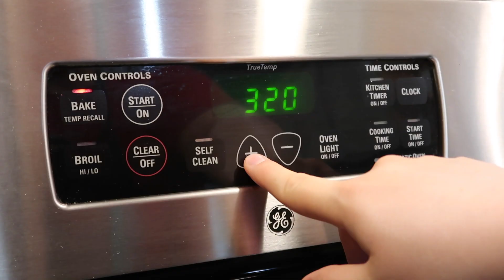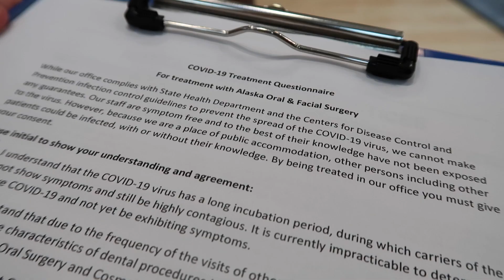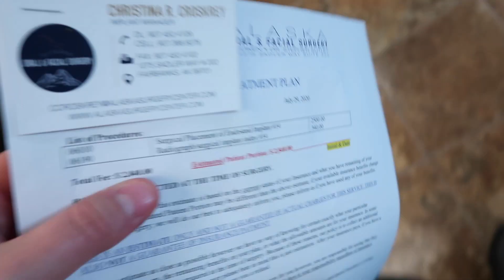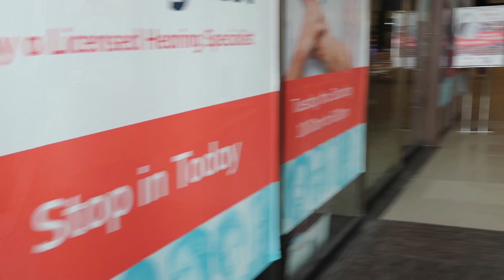COST FOR IMPLANT IN ALASKA | BONE GRAFT UPDATE | Violett Vlogs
We are the Violetts! Lance, Jessica, Natalie, Landon, Brayden and Addison. We are family vloggers in North Pole, Alaska! We would love for you to follow us on this journey of life!